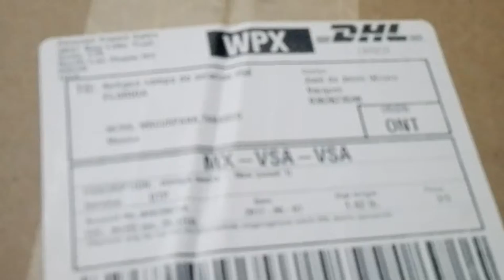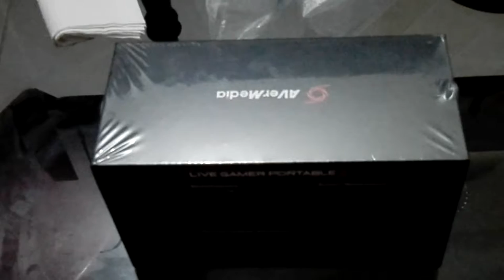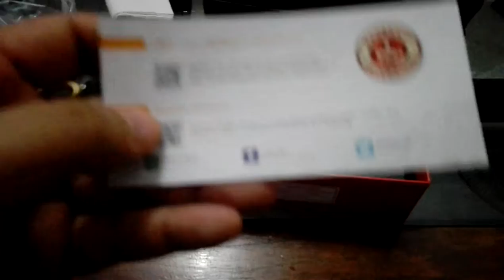UNBOXING AVERMEDIA LIVE GAMER PORTABLE 2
Live Gamer Portable 2

LGP2

Live gamer portable 2 gc510